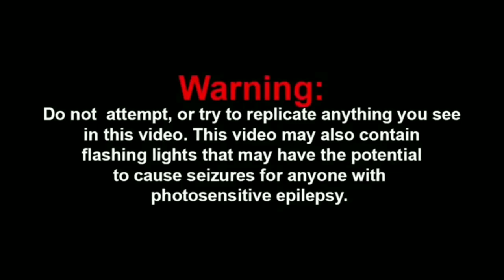Godzilla vs Kong but it came out in 2007